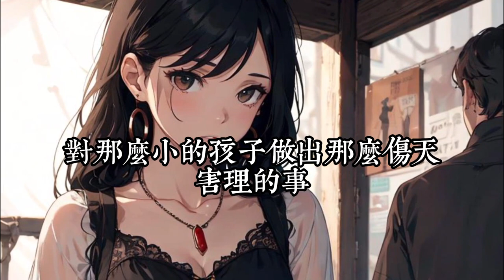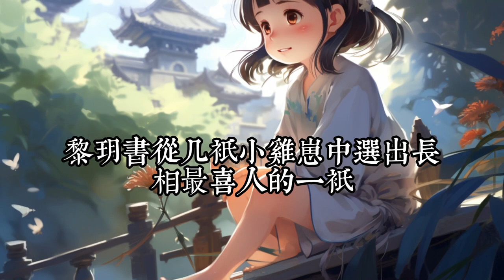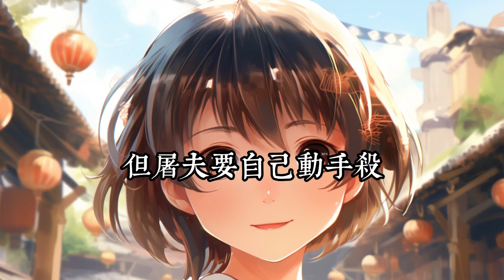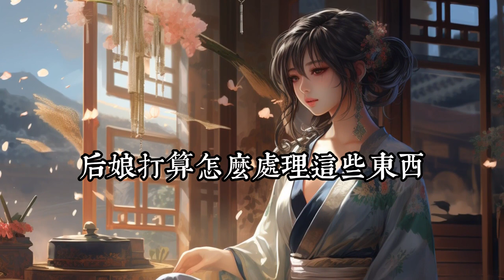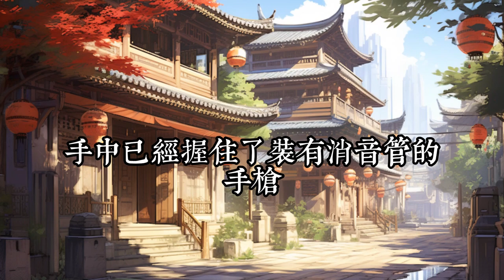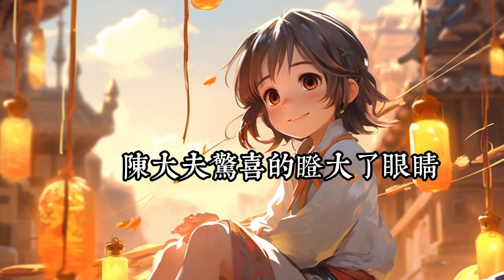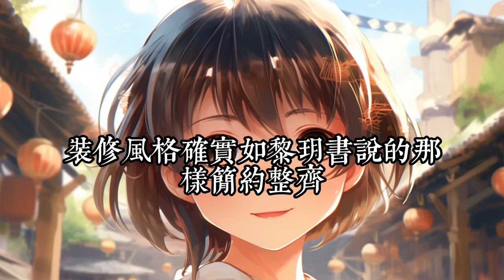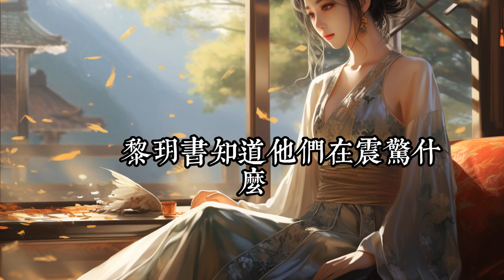《穿书后，我成了四个反派的后娘》1- 30黎玥书一睁眼，成了书中四个大反派的恶毒后娘。 反派长大后，开始报复后娘。 权倾朝野的宦官大儿子，把她扔给一群太监玩乐。